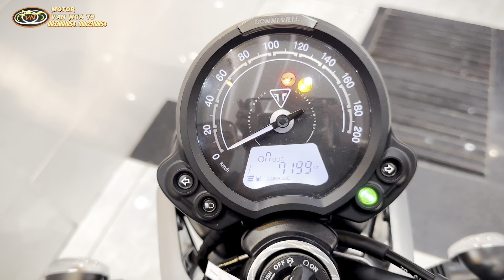Triumph STREET TWIN EC1 LTD EDITION